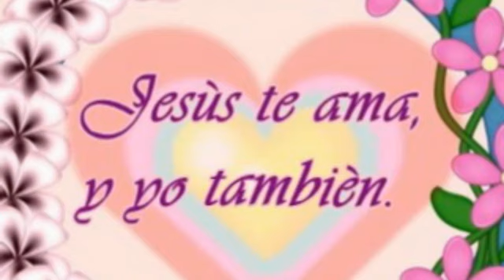Maribel predicando Jehova es Bueno Fortaleza en el dia de la angustia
No se por la prueba que estas pasando pero quiero que sepas que hay palabra de Consuelo y fortaleza para ti recibe un milagro en tu vida ahora mismo escucha palabra de Dios.